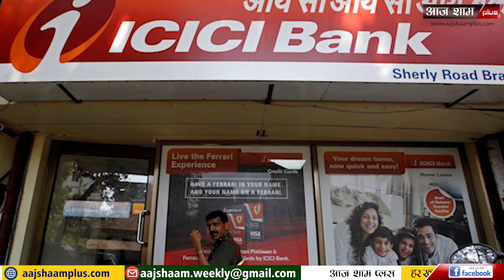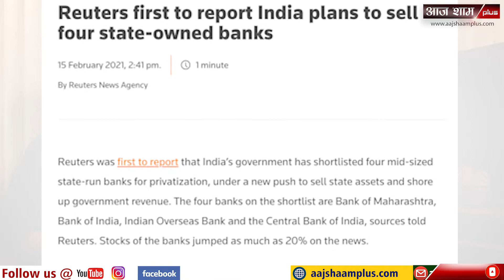Cover Story | बैंक हड़ताल: मोदी सरकार बैंकों को प्राइवेट क्यों बना रही | Raghav Jain